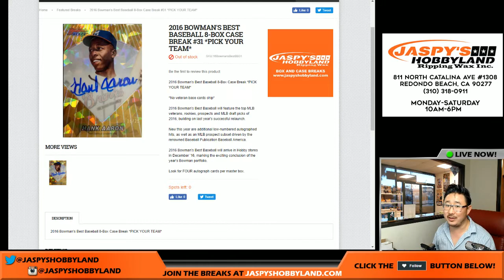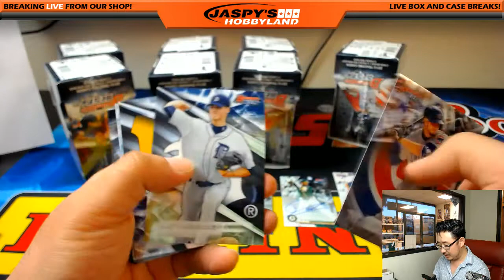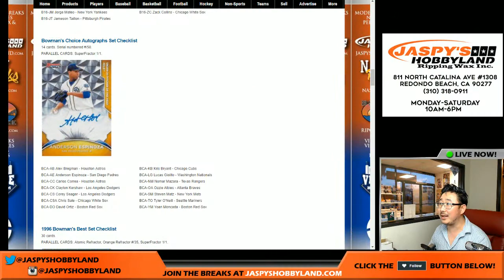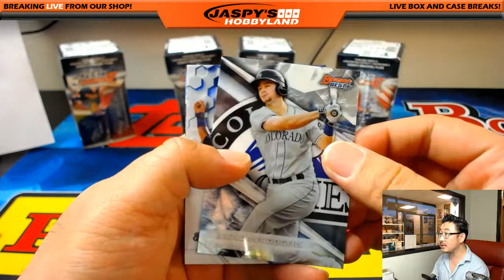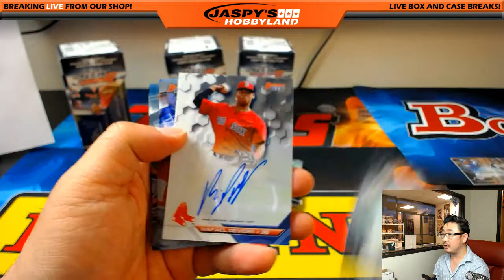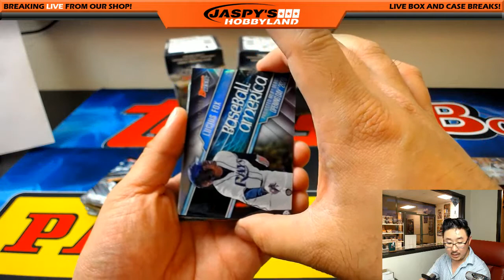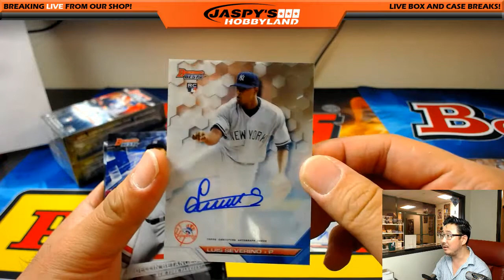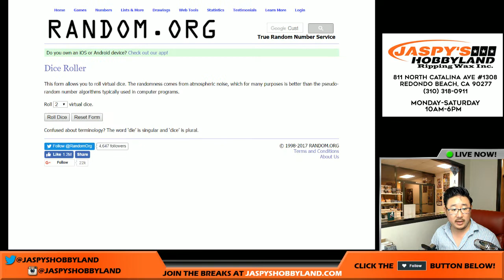Sat., 5/13/17 [8Box PICK YOUR TEAM] #31 - 2016 Bowman's Best MLB Baseball